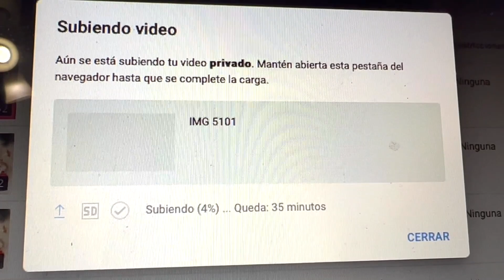Fuimos De Compras y Ahora Si Ya Estoy Lista Para Año Nuevo - VlogMás # 30 (( 2022 ))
Hola y bienvenidos una vez mas al canal, hoy les comparto un nuevo vlogmas, que lo disfruten y gracias por ser parte de nuestros días ^_^